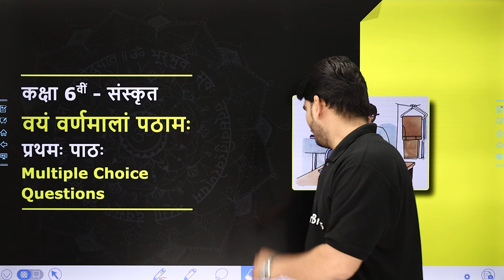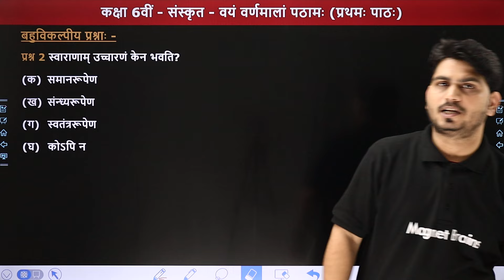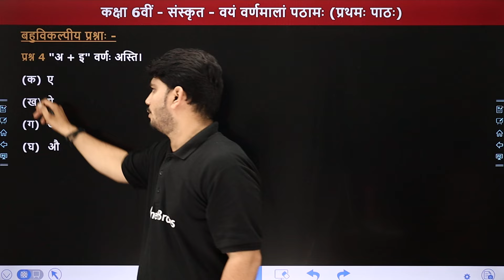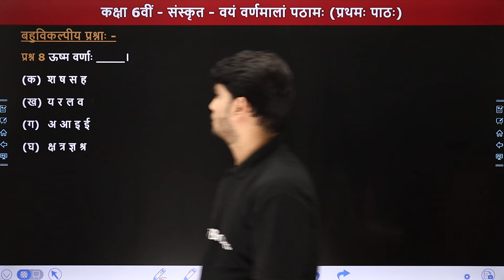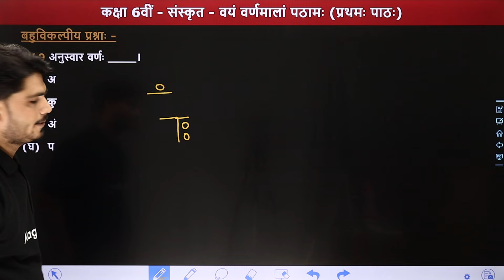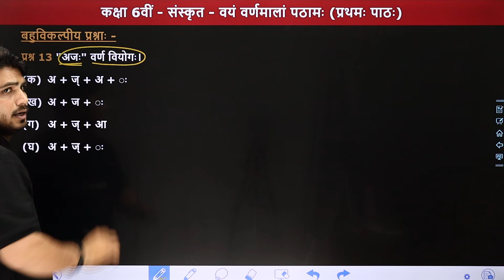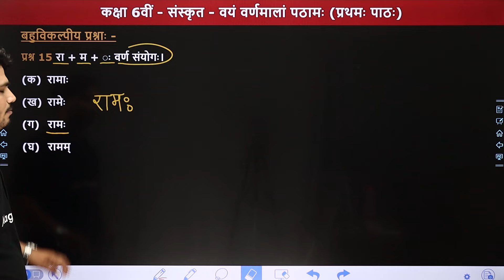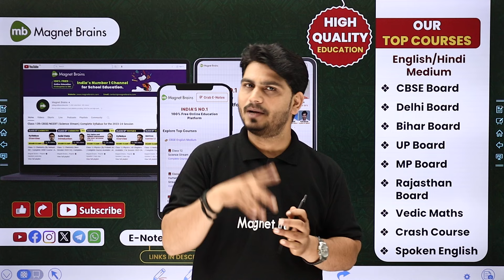Vyam Varnmalam Pathamah (वयं वर्णमालां पठामः) - Multiple Choice Questions | Class 6 Sanskrit Ch 1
✔️ Class: 6वीं
✔️ Subject: संस्कृत
✔️ Chapter: वयं वर्णमालां पठामः(प्रथमः)
✔️ Topic Name: Multiple Choice Questions
✔️ Topics Covered In This Video (By Pankaj Sir):  This video covers a Detailed Explanation of chapter 1, Vyam Varnmalam Pathamah of the book Deepakam of class 6 Sanskrit. Learn from Pankaj Tiwari Sir, our experienced educator, as he takes you through a detailed Explanation of Book  Deepakam. Tune into this insightful video and ace your next assessment with confidence!
00:00 Introduction: वयं वर्णमालां पठामः - Multiple Choice Questions
01:38 बहुविकल्पीय प्रश्नाः
17:44 Website Overview

class 6 sanskrit book chapter 1
sanskrit deepkam book chapter 1
class 6 vyam varnmalam pathamah chapter 1
multiple choice questions of class 6 sanskrit
ncert sanskrit book class 6 mcqs
chapter 1 multiple choice questions class 6
vyam varnmalam pathamah mcqs
class 6th sanskrit cbse2024_25
vyam varnmalam pathamah class 6th
sanskrit class 6th multiple choice questions